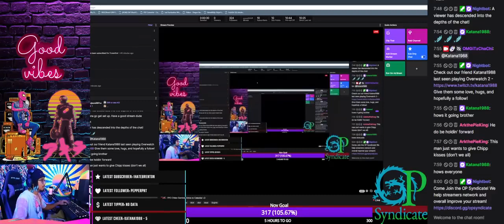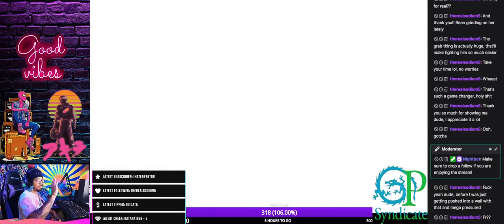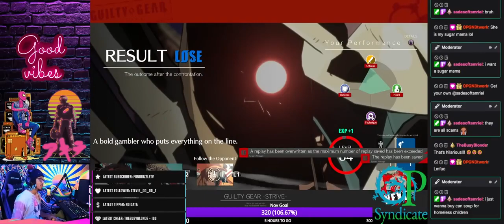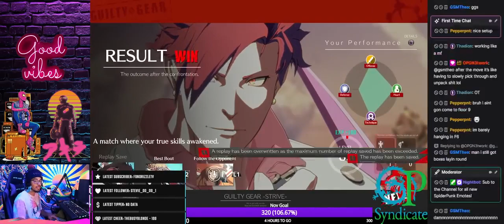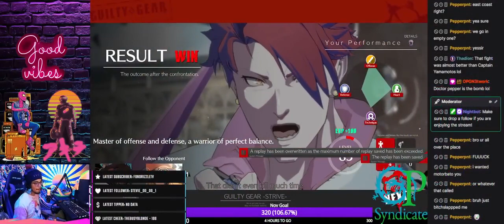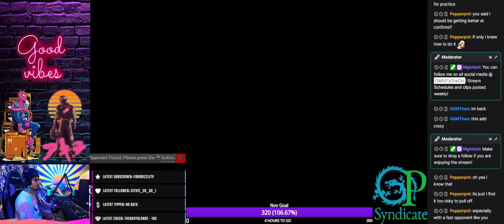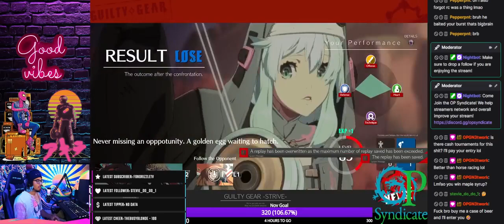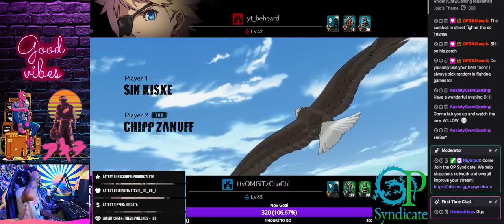Angela Murpy DJ Sky Gamblers Rise Of Glory No1 #14 6886